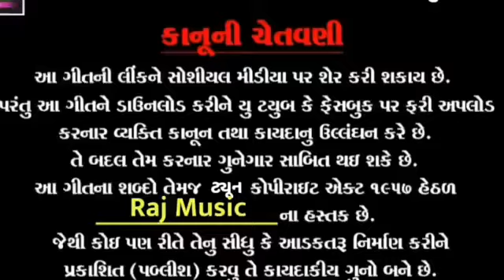|| દાહોદ વાળી વેવાણ || Arjun R Meda ||2022 નવી New Timli Song Gafuli || Remix DJ Mixing Jukebox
Dharu Vasuniya

Raj Music 🎵